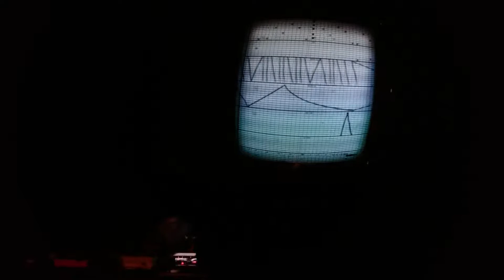Tom Richardson Oramics at Arnolfini, Bristol New Music, 21.04.18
Tom Richardson playing a piece for the Mini-Oramics MKII machine he built from Daphne Oram's notes for his PhD